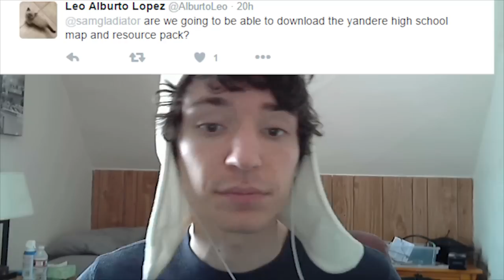HOW DO I MAKE MY VIDEOS!? Q&A